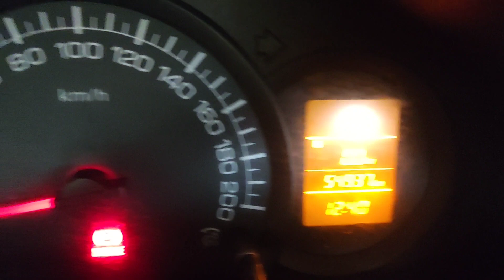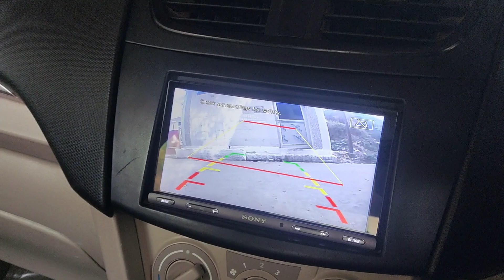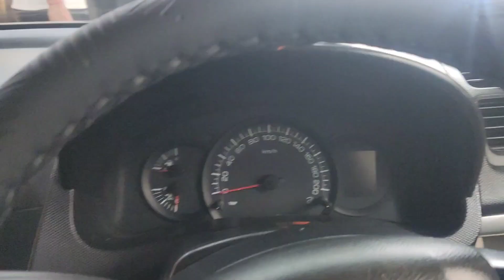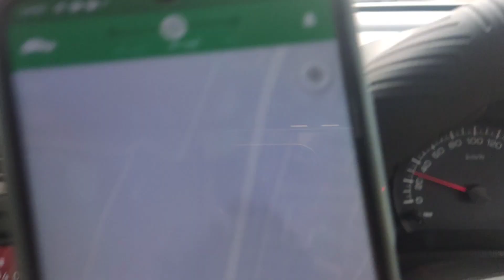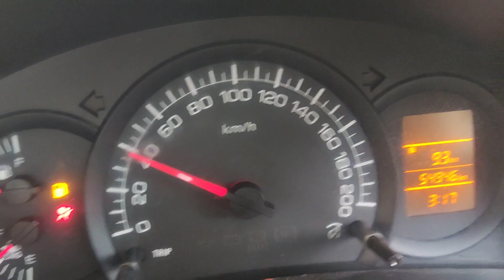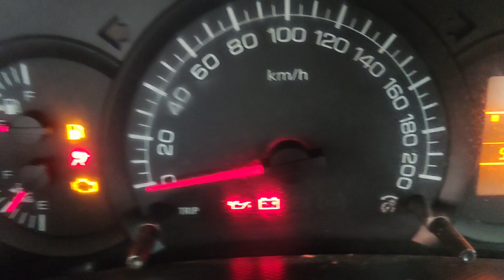Hard Working Driver Earning in Ola | ज्यादा मेहनत करने पर ओला में कमाई | ola uber से पैसे कैसे कमाए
ola uber price comparison app
ola uber price c

MANRAL VLOGS